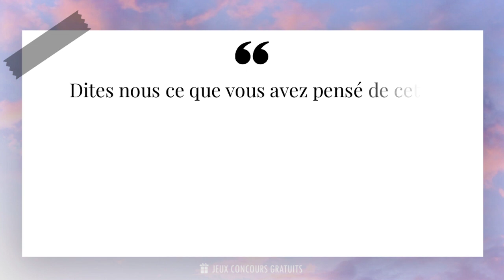Et l'amour, c'est deux malheurs qui ensemble font un bonheur.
📜 Citation de Charles De Leusse ( Poète, Écrivain, Philosophe 1977- ) :

- Charles De Leusse est un écrivain français contemporain, connu pour ses poèmes et ses citations inspirantes. Né en 1973 à Paris, il a développé très tôt un amour pour les mots et la littérature. Sa plume est à la fois délicate et puissante, captivant les lecteurs avec ses vers empreints de sensibilité et de profondeur.

- Grâce à sa passion pour l'écriture, Charles De Leusse a publié plusieurs recueils de poésie qui ont rencontré un grand succès auprès du public. Ses poèmes abordent des thèmes universels tels que l'amour, la nature, la vie et la mort, et touchent les lecteurs par leur authenticité et leur sincérité.

- En plus de ses talents d'écrivain, Charles De Leusse est également un conférencier renommé, parcourant le monde pour partager sa passion pour les mots et l'écriture. Ses interventions sont toujours empreintes d'émotion et d'inspiration, encourageant les auditeurs à croire en leurs rêves et à exprimer leur créativité.

- Aujourd'hui, Charles De Leusse continue d'écrire et de partager sa vision du monde à travers ses poèmes et ses citations. Son oeuvre est une invitation à la réflexion et à la découverte de soi, offrant aux lecteurs un moment d'évasion et de contemplation.